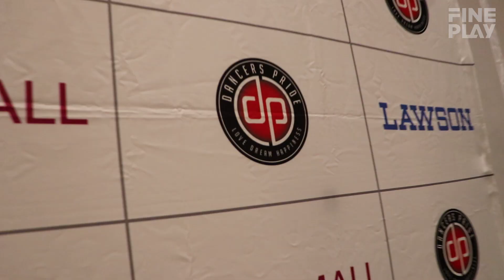『DANCE CUP 2016』ダイジェスト映像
2016年8月13日、東京・品川ステラボールにて「子どもたちの夢への支援」をテーマに『DANCE CUP 2016』が開催され、エグゼクティブ・プロデューサーにEXILE HIRO、オフィシャルサポーターにはEXILE ÜSA・EXILE TETSUYA・EXILE SEKAIを迎え、今年も北は北海道、南は沖縄までの全15会場で予選を突破したダンサーたちがFINALの舞台で熱戦を繰り広げた。
また今年から高校生部門が追加され、小学生部門・中学生部門・高校生部門の日本一が決まった。
FINEPLAYでは『DANCE CUP 2016』の各部門・豪華GUESTパフォーマンスのダイジェストクリップを公開。